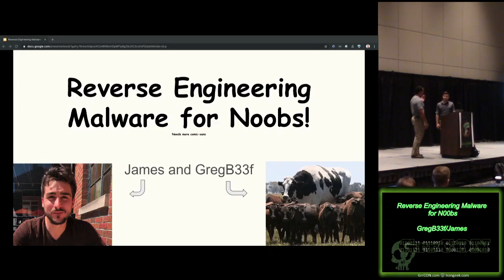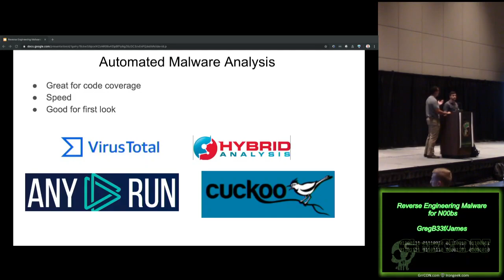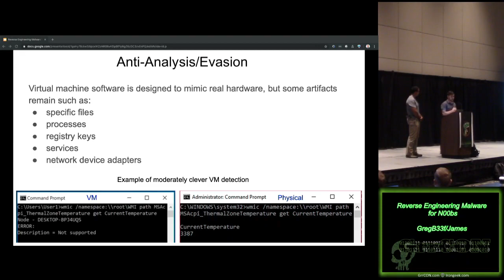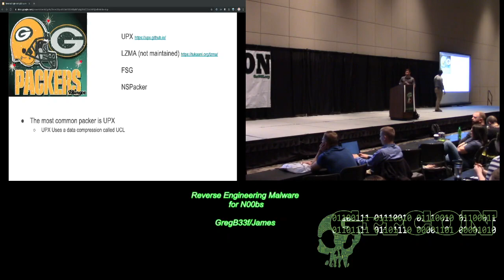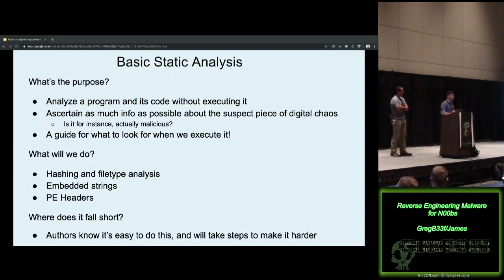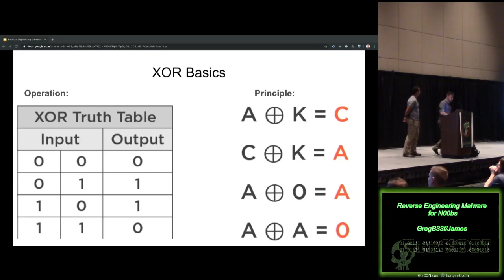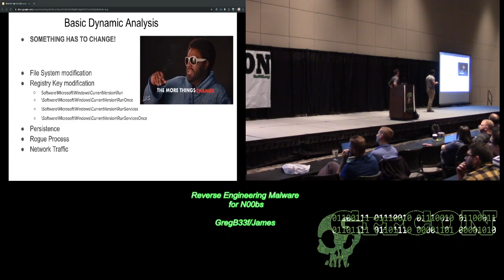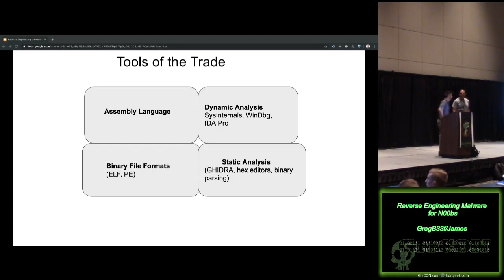GrrCON 2019 1 08 Reverse Engineering Malware for N00bs GregB33fJames